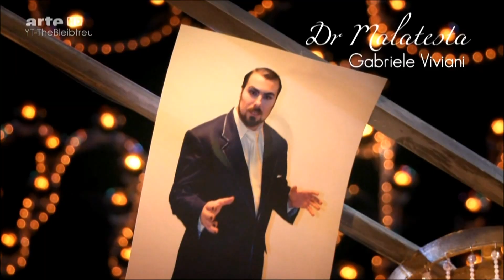Gaetano Donizetti - DON PASQUALE - Paris (Trailer)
Gaetano Donizetti - DON PASQUALE - Théâtre de Champs-Elysées, Paris

Bild und Ton: arte
Schnitt und Verarbeitung: TheBleibtreu

Libretto: Michele Accursi (nach Angelo Anelli)

Uraufführung:  3. Januar 1843, Paris (Théâtre-Italien)

DON PASQUALE, ein alter Junggeselle, altmodisch, geizig, leichtgläubig,
eigensinnig, im Grunde ein guter Kerl (Bass) - ALESSANDRO CORBELLI

DOKTOR MALATESTA, Arzt, ein findiger Kopf, zu allen Scherzen gern aufgelegt, unternehmungslustig (Bariton) - GABRIELE VIVIANI

ERNESTO, Neffe des Don Pasquale, jung, glücklicher Liebhaber von Norina (Tenor) - FRANCESCO DEMURO

NORINA, eine junge Witwe, sprunghaftes Naturell, unfähig Widerspruch zu ertragen, aber aufrichtig und gefühlvoll (Sopran) - DÉSIRÉE RANCATORE

Ein NOTAR, verkleideter Freund Malatestas (Bass) - RICHARD TRONC

Daniele Gatti
Choer de Radio France